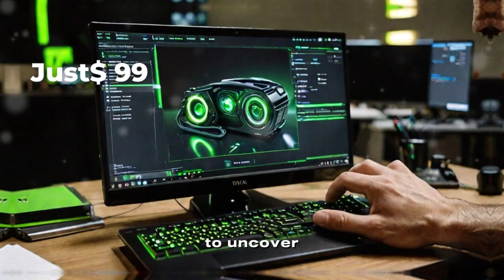RX 9070 XT - The TRUE NVIDIA KILLER is FINALLY HERE!!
Get ready to unleash the power of the RX 9070 XT! In this video, we put this beast of a graphics card to the test, pushing it to its limits to see what it's truly capable of. From 4K gaming to intense graphics rendering, we explore the RX 9070 XT's features and performance to bring you the ultimate review. Whether you're a gamer, content creator, or just a tech enthusiast, you won't want to miss this in-depth look at the RX 9070 XT's capabilities. So, what can this powerful GPU really do? Watch to find out!